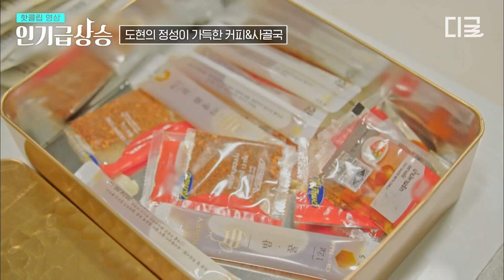[인기급상승] 선균 아내 문자에 마동석보다 어렵다는 장항준 ㅋㅋㅋ 죽을 때까지 존댓말 하는 사이😂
유튜브에서 지금 핫한 동영상은? 인기급상승